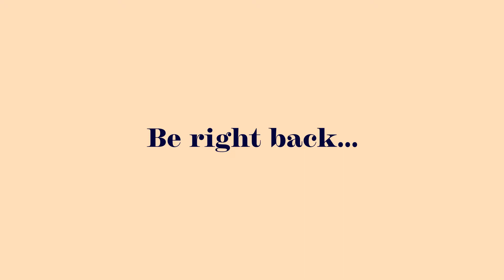Childhood Apraxia of Speech and Dysarthria | Ep. 58 | Full Episode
On this packed episode, we talked with an SLP for whom our topic is close to home. Special guest, Laura Baskall Smith MA, CCC-SLP, joined us to discuss childhood apraxia of speech and dysarthria—sharing her unique experience treating her daughter’s apraxia, ways to plan treatment for childhood apraxia of speech, important resources for SLPs to implement in apraxia treatment, and more.

This show is made possible by Med Travelers. If you’re a speech pathologist interested in traveling, to discover the amazing benefits they have to offer!

WE DISCUSS
(0:00) Show introduction and Laura’s career background
(9:41) Treating your child’s apraxia of speech
(20:36) Defining apraxia of speech as an SLP
(24:33) Early signs of apraxia of speech
(34:22) SLP assessments for diagnosing childhood apraxia of speech
(50:01) Teaching kids with childhood apraxia to advocate for themselves
(52:46) Planning treatment for childhood apraxia of speech
(1:01:31) Important resources for treating childhood apraxia
(1:04:09) Understanding pediatric dysarthria

ABOUT
Laura is a 2014 graduate of Apraxia Kids Boot Camp, has completed the PROMPT Level 1 training, and the Kaufman Speech to Language Protocol (K-SLP). She is the author of Overcoming Apraxia and has lectured throughout the United States on CAS and related issues. Currently, Laura is a practicing SLP specializing in apraxia at her clinic A Mile High Speech Therapy in Aurora, Colorado.

Music & Editing - Aidan Dykes
Powered by Med Travelers